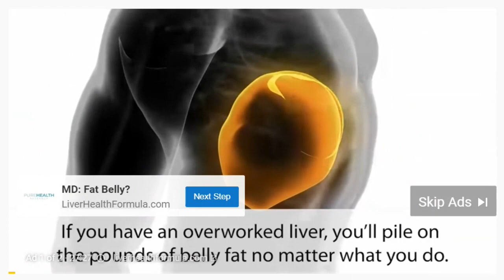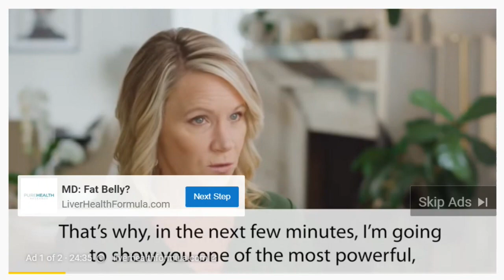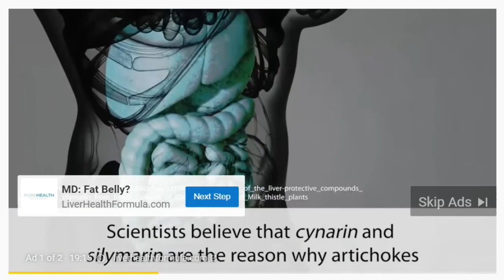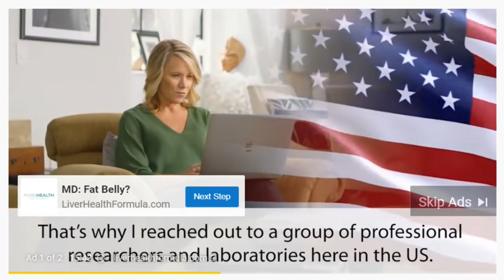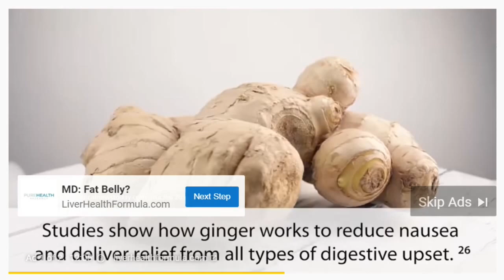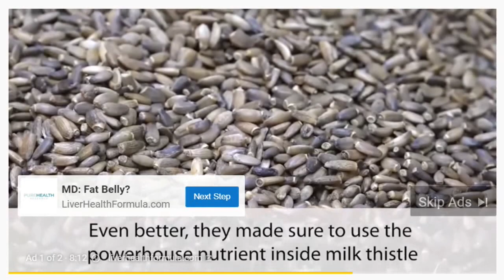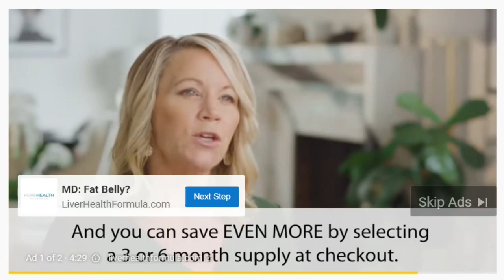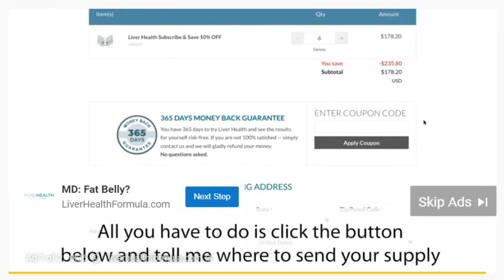DETOX Your Liver With DR Holly Lucille Explains it All for 30 Minutes LOL